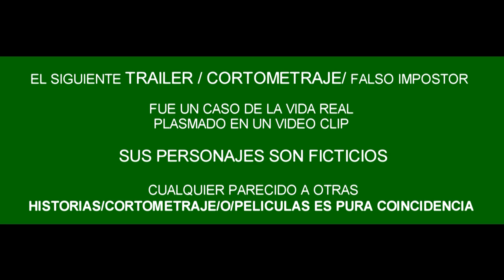Bachi La consentida del Ecuador - Falso Impostor (TRAILER)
Artista: Bachi La Consentida del Ecuador
Tema: Falso Impostor (DRA)
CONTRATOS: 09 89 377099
Manager: Jorge Swett  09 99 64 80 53
Video Grabado en Guayaquil
Valdez Video Films HD - 4K
Raul Valdez El Sr. de los Videos 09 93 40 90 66